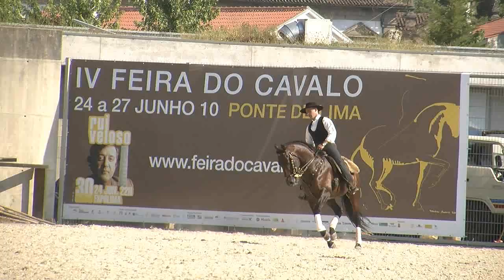IV Feira do Cavalo de Ponte de Lima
Reportagem da 'MaisPortugalTv' sobre IV Feira do Cavalo de Ponte de Lima, decorreu entre os dias 24 e 27 de Junho, no parque da Expolima.
A par das provas equestres, o evento contou com um significativo número de expositores, que mostraram os seus produtos típicos, e com a participação de diversas Associações Equestres Internacionais. A Gastronomia Típica da região, os fados, as concertinas e as sevilhanas completaram o programa da Feira.